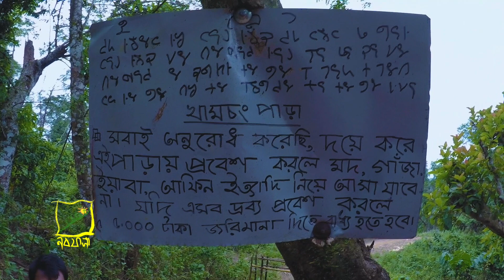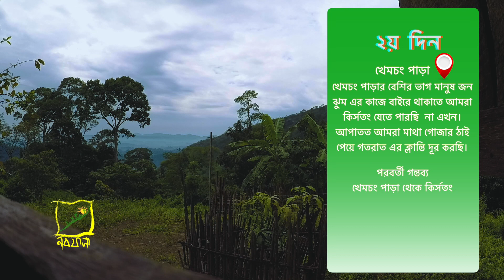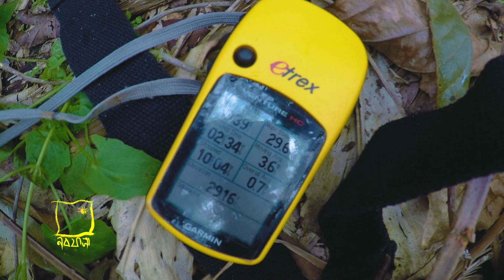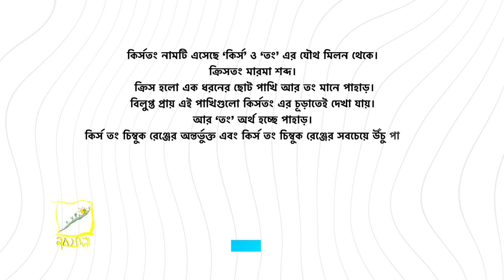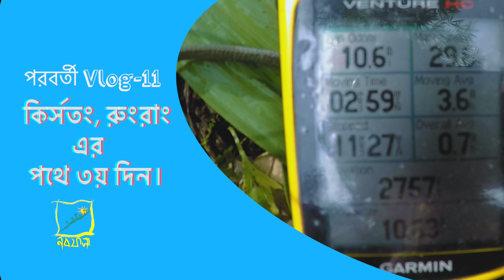কির্সতং রুংরাং এর পথে | Road to Kristog| Rung Rang | Bandarban |Travel Vlog 2020 | Vlog 10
highest motorable road in bangladesh
alikadam bandarban tour
মেনিয়াং পাড়া
আলীকদম-থানচি সড়ক
how to go bandarban
bandarban travel vlog
thanchi
dim pahar

Note
কির্সতং নামটি এসেছে ‘কির্স’ ও ‘তং’ এর যৌথ মিলন থেকে। কির্স একটি পাখির নাম। বিলুপ্ত প্রায় এই পাখিগুলো কির্সতং এর চূড়াতেই দেখা যায়। আর ‘তং’ অর্থ হচ্ছে পাহাড়। এই পাহাড়টিকে ঘীরে রয়েছে একটি বন। এই বনে বিভিন্ন প্রজাতীর বিলুপ্তপ্রায় পশু-পাখি ও প্রাণী বসবাস করে। বনের গাছগুলোকে দেখেই বোঝা যায় এটি প্রায় হাজার খানিক বছরের পুরনো। কির্সতং সামিট থেকে তিন্দু এর পরিষ্কার ভিউ পাওয়া যায়। সামিটের চারিপাশে ঘন গাছপালার কারণে খুব ভাল ওয়াইড ভিউ পাও্য়া যায় না।
মায়াবী সেই কির্সতং জংগলের বেশীর ভাগ জায়গাতেই সূর্যের আলো পৌছায় না। বিশাল বিশাল গাছের ছাউনী দিয়ে ঘেরা বনটি এখনও বেশ বুনো রয়েছে। বনের ভেতর দিয়ে হাটতে হাটতে বেশ কিছু পাখির ডাক শোনা যায়, যেগুলো এখন বিলুপ্ত।
যেভাযে যেতে হয় :
কির্সতং চিম্বুক রেঞ্জের সবচেয়ে উচু পাহাড়। তাই ঢাকা থেকে চকরিয়া হয়ে আলীকদম দিয়ে ঢুকলেই সবচেয়ে ভাল হয়। আলীকদম থেকে অটো বা রিক্সা নিয়ে পান-বাজার যেতে হবে। পানবাজার থেকে বাইক/জীপে করে যেতে হবে ১৩ কিলো। ১০ কিলো তে একটি আর্মি ক্যাম্প রয়েছে, সেখান থেকে পার্মিশন নিয়ে যেতে হবে। ১৩ কিলো থেকে ডানে নেমে মেনিকিউ পাড়া হয়ে মেনিয়াংপাড়া। মেনিয়াংপাড়ার উপরেই রুংরাং পাহাড় অবস্থিত। রুংরাং এর ঠিক নিচেই অবস্থিত পারাও/খেমচং পাড়া। খেমচং পাড়া কির্সতং এর সবচেয়ে কাছের বসতি। কির্সতং সামিটের ক্ষেত্রে খেমচং পাড়াকেই বেজ ক্যাম্প হিসেবে ব্যবহার করা যায়। এই পাড়া থেকে কির্সতং পৌছতে ২.৩০  ঘণ্টা  লাগে। হাটার গতির উপর এই সময় কম বা বেশিও হতে পারে। সামিট শেষে খেমচং পাড়া থেকে মংগর পাড়া হয়ে ১৩ কিলো আসা যায়।
থাকার ও খাবারের ব্যবস্থা :
পুরো ট্রেকেই রয়েছে পচুর আদিবাসী পল্লী। এদের বাড়িতে ম্যানেজ করে থাকা যাবে। আলীকদম এরিয়ার আদিবাসীরা এখনও শহুরে কাউকে পেলে অতিথীর চোখে দেখে। পাহাড়ি রান্না খেতে সমস্যা হলে ওনাদের কাছ থেকে চাল ও তরকারী কিনে নিজেরাই রান্না করে খেতে পারবেন। নিজেরা রান্না করে খেতে চাইলে তেল/মসলা ও প্রয়োজনীয় জিনিস আলীকদম বাজার থেকেই কিনে নিয়ে যেতে হবে। পাহাড়ে কোন দোকান নেই। রাতে আদীবাসী পল্লীতেই থাকা যাবে। এর জন্য পাড়ার কারবারীর সাথে প্রথমেই কথা বলে নিতে হবে। সাধারণত প্রতিটা পাড়ার কারবারীর বাড়িতেই অতিথীদের থাকার ব্যবস্থা হয়।

The name Kirstang comes from the combination of 'Kirs' and 'Tong'. Kirs is the name of a bird. These almost extinct birds can be seen at the top of Kirstang. And ‘Tong’ means mountain. This hill is surrounded by a forest. The forest is home to endangered species of animals and birds. Looking at the trees in the forest, it is understood that it is about a thousand years old. A clear view of Tindu is available from the Kirstang Summit. Due to the dense vegetation around the summit, a very good wide view is not available.
The magician does not allow sunlight to reach most parts of the Kirstang forest. The forest, surrounded by huge tree canopies, is still quite wild. Walking through the forest, you can hear the call of some birds, which are now extinct.
Where to go:
Kirstang is the highest mountain in the Chimbuk Range. So it is best to enter through Alikadam from Dhaka. You have to go to Pan-Bazar by auto or rickshaw from Alikadam. From Panbazar you have to go by bike / jeep for 13 kg. There is an army camp at 10 km, permission has to be taken from there. After descending to the right from 13 Kilo, Maniqui Para became Meniyangpara. Rungrang hill is located above Meniangpara. Parao / Khemchang Para is located just below Rungrang. Khemchang Para is the nearest settlement to Kirstang. In the case of Kirstang Summit, Khemchang Para can be used as a base camp. It takes 2.30 minutes to reach Kirstang from this neighborhood. This time may be more or less on the walking speed. At the end of the summit, 13 km can be reached from Khemchang Para via Mangar Para.
Accommodation and meals:
There are many indigenous villages in the whole trek. They can be managed at home. Indigenous people of Alikadam area still look at the eyes of a guest when they find someone in the city. If you have trouble eating mountain food, you can buy rice and curry from them and cook it yourself. If you want to cook and eat by yourself, you have to buy oil / spices and necessary things from Alikadam market. There are no shops in the hills. Indigenous people can stay in the countryside at night. For this, you have to talk to the trader of the neighborhood first. Usually the guests are accommodated in the business house of each neighborhood.